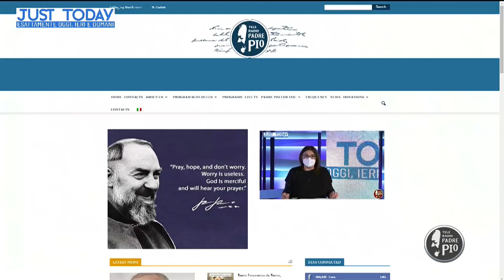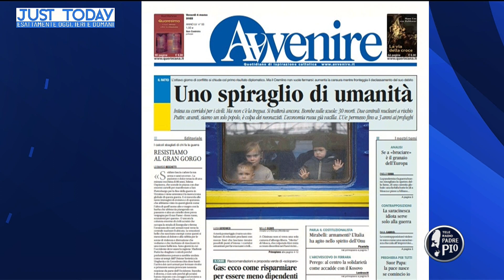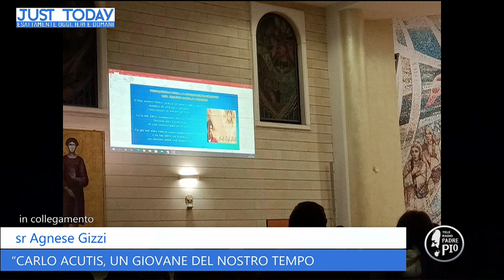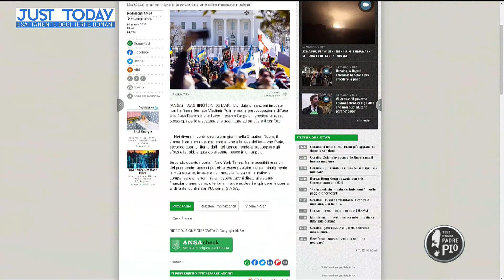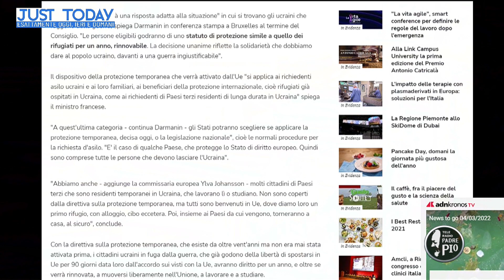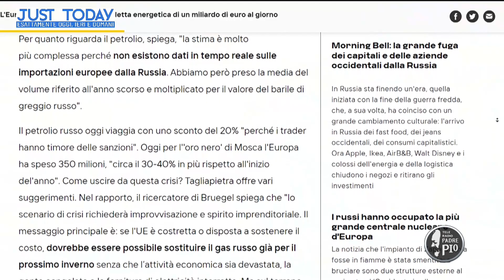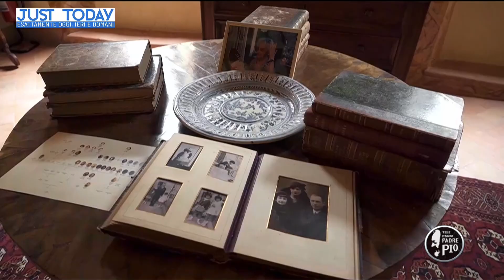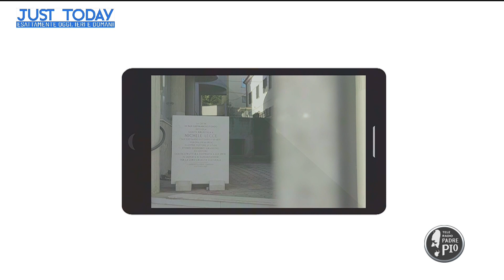Just Today 4 Marzo 2022